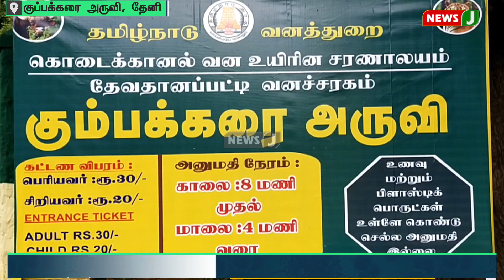கும்பக்கரை அருவியில் சுற்றுலாப் பயணிகளுக்கு அனுமதி | NewsJ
பெரியகுளம் அருகே மேற்குத் தொடர்ச்சி மலை அடிவாரத்தில் அமைந்துள்ள இயற்கை எழில் சூழ்ந்த கும்பக்கரை அருவியில், தென்மேற்குப் பருவமழை தீவிரம் காரணமாக, வெள்ளப்பெருக்கு ஏற்பட்டது. கடந்த கடந்த மாதம் 28ம் தேதி முதல் சுற்றுலாப் பயணிகள் அருவியில் குளிக்க தடை விதிக்கப்பட்டிருந்தது. தற்போது மழை குறைந்து, நீர் வரத்து சீரான நிலையில் 14 நாட்களுக்குப் பின்னர் சுற்றுலாப் பயணிகள் அருவியில் குளிக்க அனுமதி அளிக்கப்பட்டுள்ளது. சுற்றுலாப் பயணிகள் ஆர்வத்துடன் சென்று கும்பக்கரை அருகில் குளித்து மகிழ்ந்து வருகின்றனர்.